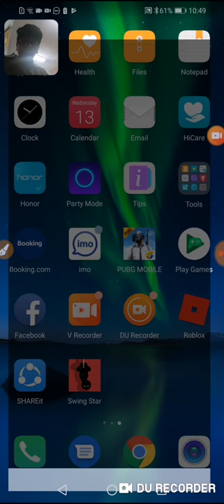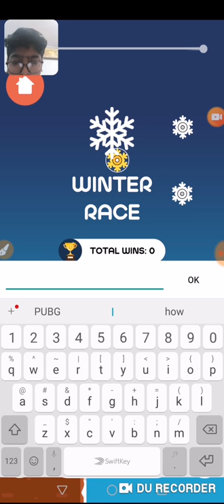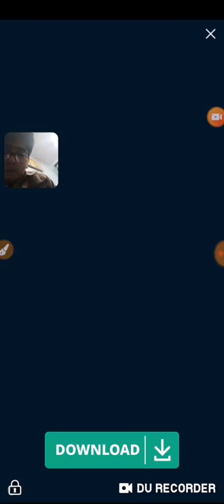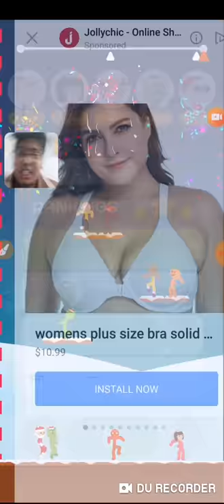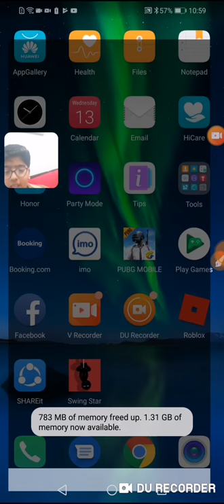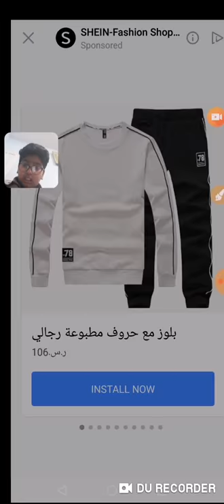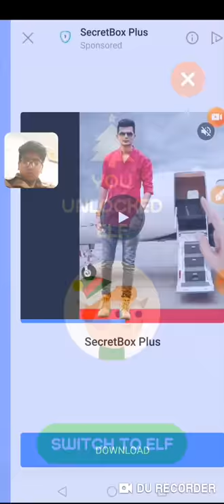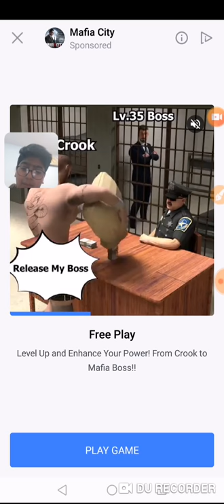Swing star new game! Let's try it